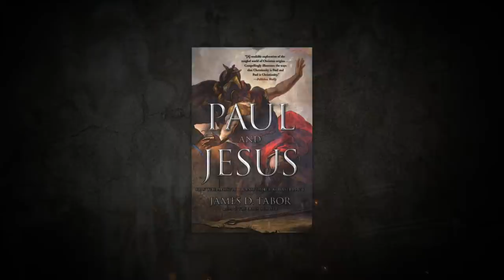Did Paul Think of Himself As Another Christ? Dr. James D Tabor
Here is Dr. James Tabor's YouTube channel

In this “compulsively readable exploration of the tangled world of Christian origins” (Publishers Weekly), religious historian James Tabor illuminates the earliest years of Jesus’ teachings before Paul shaped them into the religion we know today.

This fascinating examination of the earliest years of Christianity reveals how the man we call St. Paul shaped Christianity as we know it today.

Historians know almost nothing about the two decades following the crucifixion of Jesus, when his followers regrouped and began to spread his message. During this time Paul joined the movement and began to preach to the gentiles. Using the oldest Christian documents that we have—the letters of Paul—as well as other early Chris­tian sources, historian and scholar James Tabor reconstructs the origins of Christianity. Tabor shows how Paul separated himself from Peter and James to introduce his own version of Christianity, which would continue to develop independently of the message that Jesus, James, and Peter preached.

Paul and Jesus illuminates the fascinating period of history when Christianity was born out of Judaism.